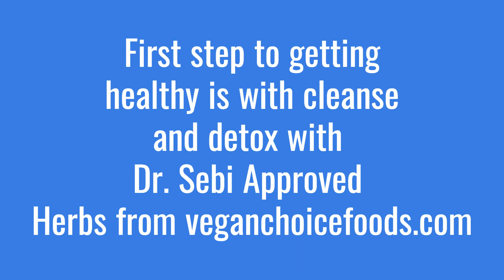Are Vitamin Supplements Worth Taking? Dr. Sebi Explain?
30 Day's Detox & Cleanse Program (Package Dr. Sebi Approved Herbs)15 Day's Digestive Track, Gut & Colon Cleanse And 15 days Cleanse the Liver, Kidney, Blood, For 1 Price

Sea Moss Purple Dried/Irish Moss (Dr. Sebi Approved) 100% Wildcrafted- From Zanzibar Wholesale Price with FREE UPS Shipping 44lbs/20kg

Healing your body from Herpes and Other Sexually Transmitted Diseases (STDs) With Doctor Sebi Approved Alkaline Herbs and Foods click here to order

4 Dr. Sebi approved herbs that clean your colon, Gut and digestive system for 15 days

YONI STEAM/VAGINAL CANAL WASH WITH 10 DR. SEBI HERBS FOR UTERINE WASH - HEAL CHRONIC YEAST INFECTIONS AND UTI'S, FERTILITY, REDUCE PAINFUL PERIODS, REDUCE UTERINE FIBROIDS, OVARIAN CYSTS PCOS, click here to order

Cleanse The Liver, Blood, Kidney & clean Your lymphatic system With These 5 Herbs Rich In Iron lower blood pressure with Dr. Sebi Approved Herbs
Here is your step by step guide on how to complete 30 days cleanse and detox , cleanse at night and detox at day time

Sickle Cell Anemia 7 Dr. Sebi Approved Herbs Rich Iron With 2 Packs of Sea Moss

BAOBAB FRUIT POWDER FROM WEST AFRICA -SPERM/PREGNANCY FOOD - VEGAN SOURCE OF VITAMIN C, CALCIUM, MAGNESIUM, ZINC 6OZ

Pancreas and Endocrine Support Package (Reverse Diabetes) Dr. Sebi Medicinal Approved Alkaline Herbs- Pancreas and Endocrine Support Package

Ibogaine HCL 100% Pure A Herb Dr. Sebi Highly Talked About People Use For Drug Abuse, HIV/AIDS, and even Nerve Disorders 1g DHL World Wide Shipping

iboga bark is use for withdrawal from heroin, morphine, and other opioids, as well as for fever, addictions, & many other conditions

iboga bark powder depression, post-traumatic stress disorder (PTSD), and various types of addictions. Below is a list of some of the benefits of using iboga for addiction.